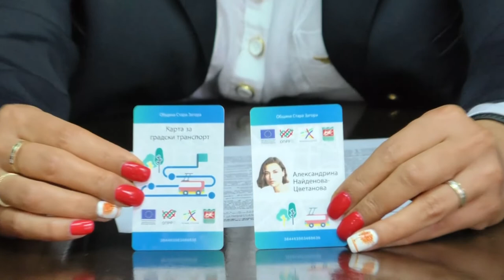Градският транспорт в Стара Загора ще бъде управляван чрез акаунт базирана система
ilko gruev